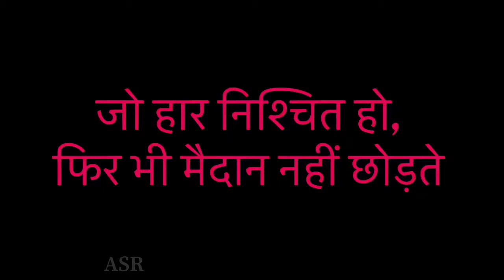सबसे बड़ा है लोग क्या कहेंगे लोग ये ही सोच कर हम अपने आप को तरक्की करने से रोक लेते है देखे ये विडियो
यह विडियो में बहुत अच्छा विडियो है हम खुद को तरक्की पे नहीं ले जा सकते क्यों की हम अपने मन की नहीं दुसरे की बाते सुनते है सबसे बड़ा है रोग क्या कहेगे लोग जब भी हम कुछ सोचते है या कुछ नया करने की कोसीस करते है तो हम यही सोचते है लोग क्या कहेगे यह पूरा विडियो देखे

welcome my youtube channel  this channel And videos making for your always time helps like general knowledge , technical knowledge , funny videos ,health care tips,  please subscribe this channel  like and share

 yah channel aap logo ke help ke liye banaya gaya hai jaise , life change motivational  video , comedy funny video , technical video making for you help and learn watch this video

This channel making for helping our grove life helpful tips technical or technology related and General knowledge shearing in Hindi
Please subscribe this channel for regular letest video watching यह YouTube चैनल को सब्स्क्राइब करे हम आप के help के लिए जीवन को तरकक्की स्मार्ट जीवन बनायेंगे  ओर जेनरल नॉलेज , funny विडीओ, हेल्थ केयर , टेक्निकल विडीओ यह सब विडीओ देखने के लिए ज़रूर सब्स्क्राइब करने के लिए  ओपन करे  ऊपर लिंक को
YouTube channel name.               ASR Help center